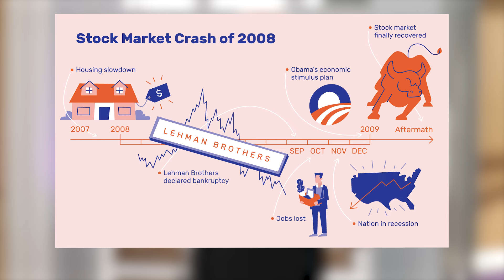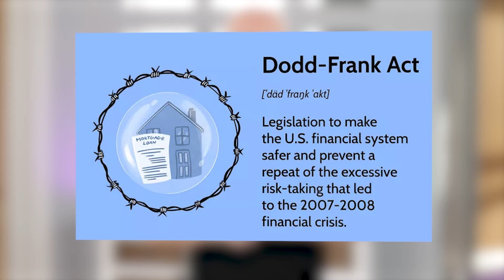Can You Refinance With A State Tax Lien?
Can you refinance with a state tax lien? Or will this make things more complicated? Watch this video to learn all about state tax liens, how they work and if you should even be concerned about them at all!

Saen Higgins

00:00 Intro & Summary
01:29 What Tax Liens Mean On A Property
01:54 How Properties Can Easily Be Leveraged
03:11 How State Tax Liens Work & What You Can Do About It
05:25 How You Can Refinance With A State Tax Lien
05:57 How Property Tax Lien Certificates Work
07:45 How To Leverage Equity On Properties As An Investor
10:08 Learn More About Tax Liens & Deeds

Learn More About Saen Higgins
Saen Higgins is an author, speaker, coach, serial entrepreneur, and philanthropist with over three decades of experience in the real estate and financial services industry. His greatest passion is to share his knowledge and expertise with others. Through his classes and events, he has worked with several industry leaders and taught over half a million students the secrets to building generational wealth.